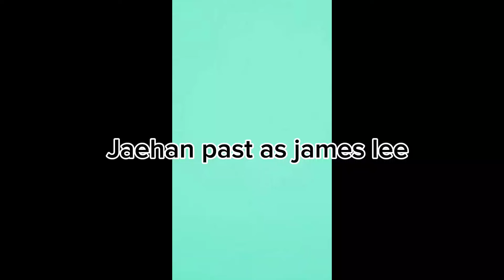Highschool Lunch Dad React to jaehan as james lee